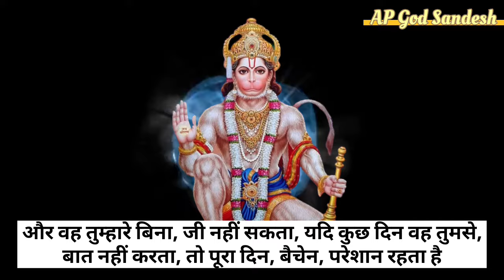11:11 💞आपके प्रेमी को आपकी जरुरत है|| Hanuman Sandesh|| Shiv Vani|| Shiv Sandesh Today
11:11 💞आपके प्रेमी को आपकी जरुरत है|| Hanuman Sandesh|| Shiv Vani|| Shiv Sandesh Today